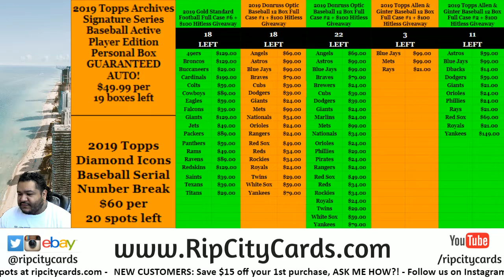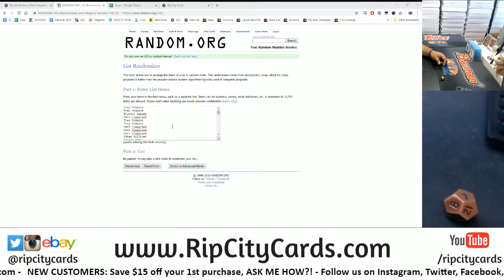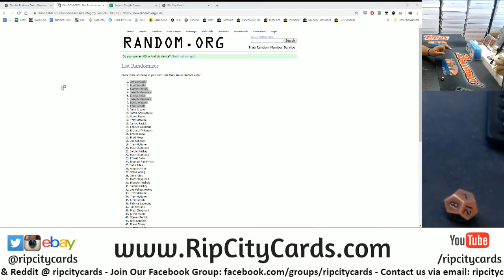$500 Break Credit Giveaway 7/17 RCC